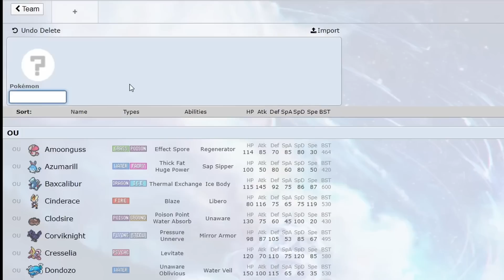The #1 Issue In Competitive Pokémon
Today I would like to adress what is arguably the biggest issue with competitive Pokémon by far. Recently I made a video about what I deem to be competitive Pokémon’s biggest problem, because the topic discussed in that video is something that affects the metagame and its players, whereas the topic today is something that is just more of a nuance, hence why I call it an issue.
The issue I’m referring to is competitive Pokémon’s accessibility probem.

CREDITS (Sources & Gameplay)